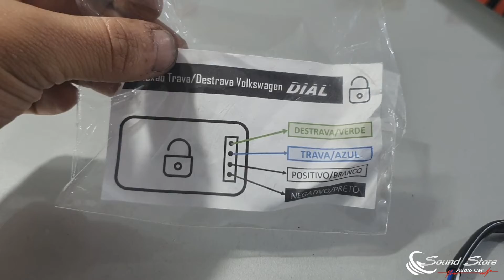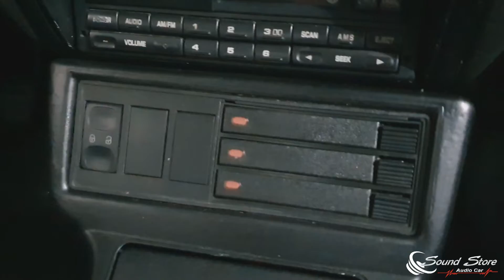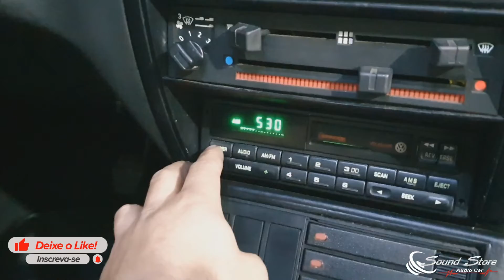BOTÃO TRAVA E DESTRAVA - AONDE COLOCAR - PAINEL SATÉLITE/ PAINEL BÁSICO CL - QUADRADOS VW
Fala galera!!
Neste video vamos mostrar o botão de trava e destrava que mostramos a instalação aqui no canal, no painel satélite e no Cl básico. Aonde colocar

 SE EM SEU CARRO ESTA APRESENTANDO DEFEITO ( ele não trava ou não destrava) FIZEMOS UM VÍDEO EXPLICANDO DUAS MANEIRAS DE COMO SOLUCIONAR!

COMPRE CONOSCO EM NOSSO SITE !

Apoio: Casa Rosa Acessórios para Autos